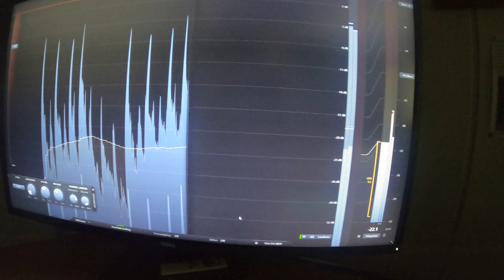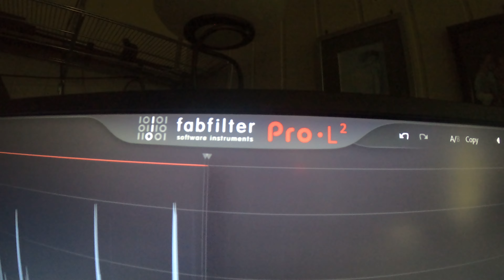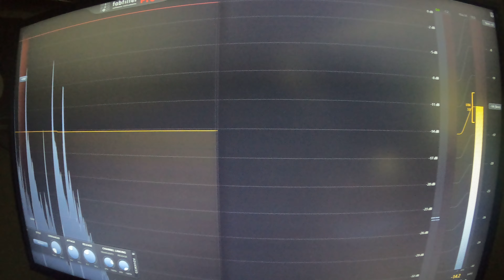The Limiter Song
Composer: Mandal
Guitars: Rolf
Keyboards & Mix & Automation: Mandal
Hardware: Avid Omni HD
Software: Pro Tools Ultimate 2024.06